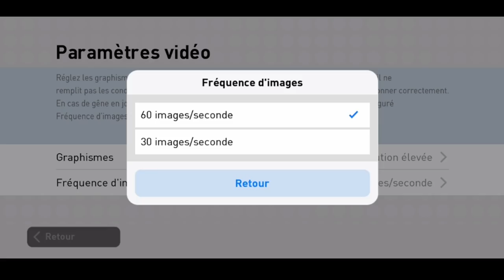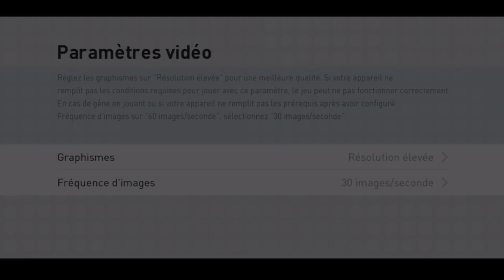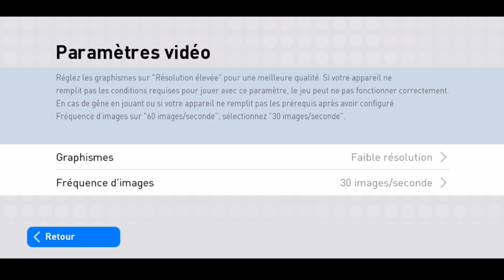PES 2019 MOBILE: COMMENT AMELIORER LA FLUIDITE DU JEU!!!